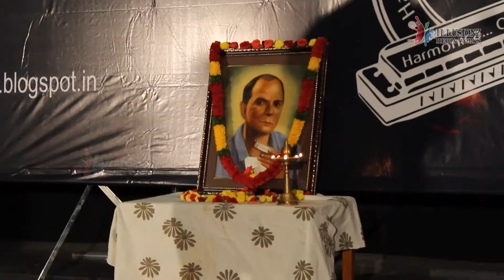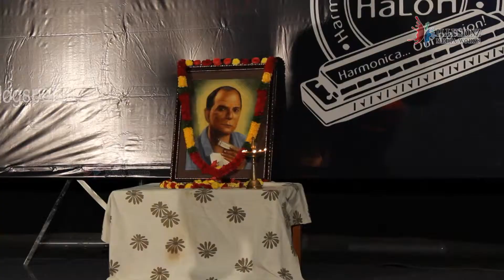Indian Harmonica Day Celebration 2014 :: Mahendra Gala :: Zindagee Kaise hi Paheli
Watch an amazing performance on Mouth Organ during “Indian Harmonica Day”  celebration on 22nd November 2014 at Prasad Labs Preview Theatre, Banjara Hills, Hyderabad organized by Harmonica Lovers of Hyderabad (HaLoH) .   22nd November was the birthday of Father of Indian Harmonica-Late Shri Milon Gupta, who popularized harmonica in India.

Media Partner : Illusionz Media Works